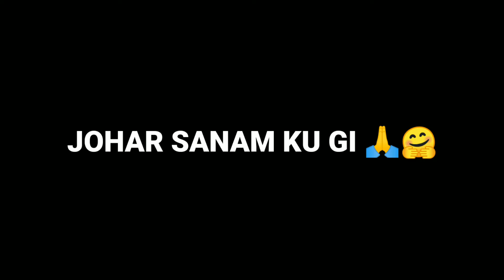KUMANG KORA...🔥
🙏🙏🙏🙏🙏 Johar ge gati ku Ape sanam cheleka mena peya Asoo kanan Moj ge mena peya To gateku Apethen in nehora kana je ena naoya channel subscribe tabun pe R bel ican lin tabun pe ina video lahare nam ligit☀️

santali new vlog video
santali song
santali video 2022
vlog santali
santal vlog
new santhali video 2022
dml santali vlogs
santali sakrat vlog
best santal vlog

•KEYWORD TAG :-
new video
new vlog
new vlogvideo
vlog
santali vlog
santali_pb_vlog
santali_vlog_video
santali_vlog-video2021
vlog video
santali first vlog
daly vlog
dml
fulmani vlog
santhali
vlog
vlogs
new
sohrai
santali sohrai
blogger
santali blogger
santali vlogger
santali album
newa lbum
album
album video
satali blogger video
 blogger video
first_time_vlog
new vlog video
lifestyle vlog
new vlog
amharmba vlog
daly vlog
vlog video
luru guy vlog
dml vlog